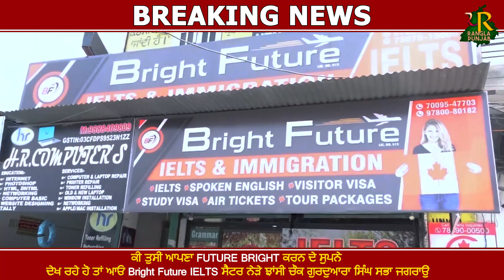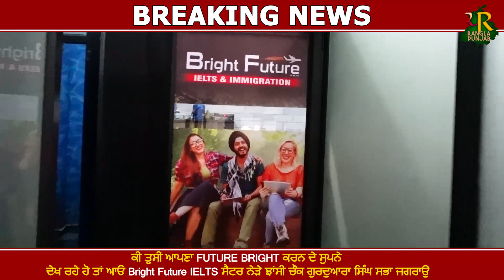JAGRAON ਦੇ ਆਂਹ ਆਈਲੈਂਟਸ ਸੈਂਟਰ ਨੇ ਚਾਰੇ ਪਾਸੇ ਪਾਈਆਂ ਧੁੰਮਾਂ | Jagraon Ilets Center | Bright Future ILETS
JAGRAON ਦੇ ਆਂਹ ਆਈਲੈਂਟਸ ਸੈਂਟਰ ਨੇ ਚਾਰੇ ਪਾਸੇ ਪਾਈਆਂ ਧੁੰਮਾਂ || Jagraon Ilets Center || Future Bright ...

2023 elections in india
आने वाले विधानसभा चुनाव 2023
२०२२ एलेक्शंस इन इंडिया
2022 elections in india
punjab opinion poll 2022

ਪੰਜਾਬ ਵਿਚ ਚੋਣਾਂ 2022
ਪੰਜਾਬ ਦੀਆਂ ਚੋਣਾਂ
ਪੰਜਾਬ ਵਿਧਾਨ ਸਭਾ ਚੋਣਾਂ 2017
ਪੰਜਾਬ ਵਿਧਾਨ ਸਭਾ ਚੋਣਾਂ 2012
ਪੰਜਾਬ ਵਿਧਾਨ ਸਭਾ ਚੋਣਾਂ 1992
ਪੰਜਾਬ ਵਿਧਾਨ ਸਭਾ ਚੋਣਾਂ 2007
ਪੰਜਾਬ ਚੋਣ ਨਤੀਜੇ
इ पंजाब
पंजाब राज्य के बारे में जानकारी
पंजाब लोक
श पंजाब
upcoming elections in india 2022
election in 2022
punjab election 2022 code of conduct
punjab election 2022 code of conduct date
survey of punjab election 2022
date of punjab election 2022
prediction of punjab election 2022
dates of punjab election 2022
2021 elections in india
vidhan sabha election 2022
upcoming state elections in india 2022